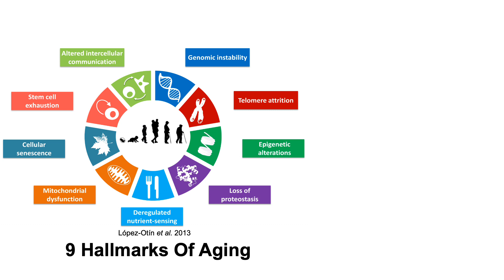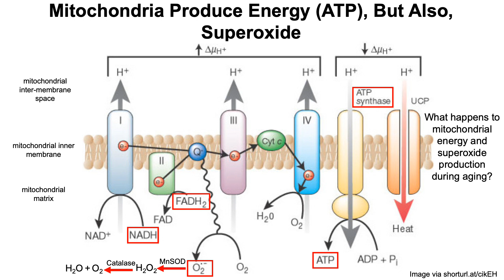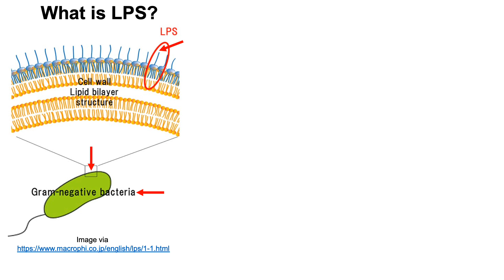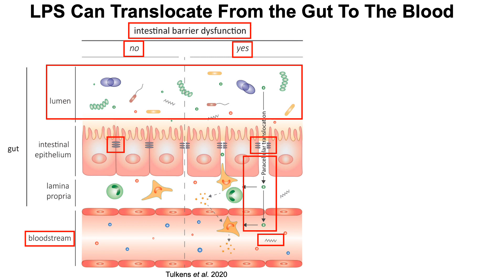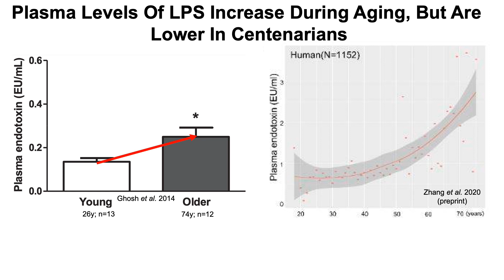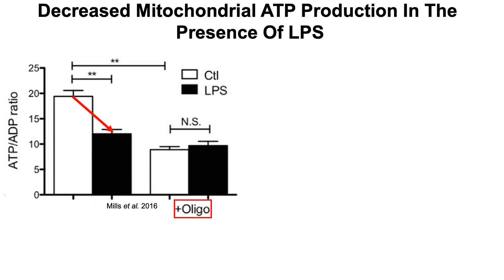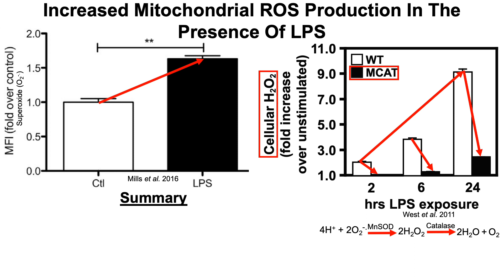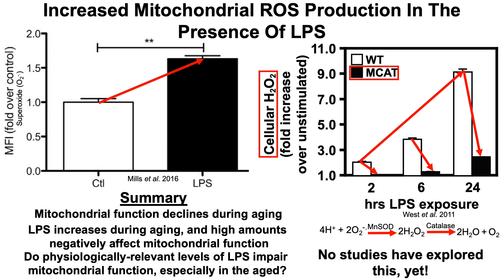Microbial Products Affect the Hallmarks Of Aging: Mitochondrial Function (Part I)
The Hallmarks of Aging are well established, but what is less discussed is the impact of microbes and/or microbial products. The bacterial metabolite, LPS, increases during aging, and it negatively impacts mitochondrial function, thereby demonstrating a role for microbial products on one of the Hallmarks of Aging, mitochondrial dysfunction.